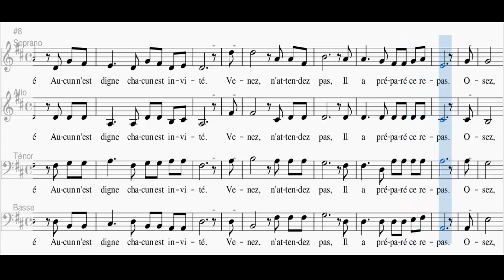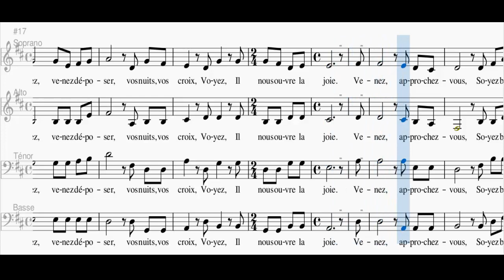Venez, approchez-vous (Soprano)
Ref./ Venez, approchez-vous,
Soyez bénis, soyez nourris.
Venez, l’amour est partagé
Aucun n’est digne
Chacun est invité.

1
Venez, n’attendez pas,
Il a préparé ce repas.
Osez, venez déposer
Vos nuits, vos croix,
Voyez, il nous ouvre la joie.

2
Venez, n’attendez pas,
Il vient apaiser chaque soif.
Osez, venez déposer
Vos cœurs, vos choix,
Voyez, il nous donne la joie.

3
Venez, n’attendez pas,
Il vient pour allumer la foi.
Osez, venez déposer
Vos peurs, vos voix,
Voyez, il devient notre joie.